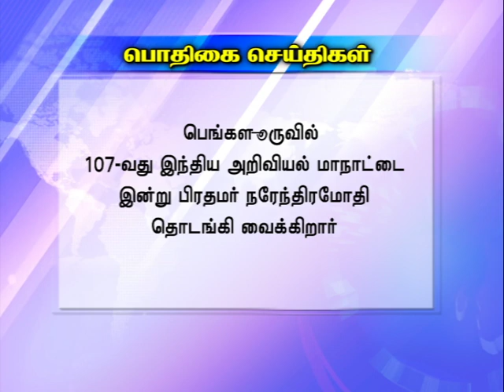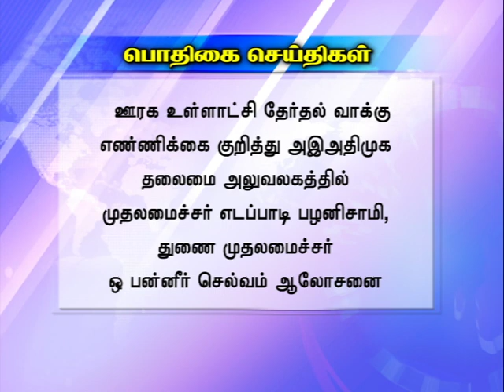7am Graphics News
7am Graphics News